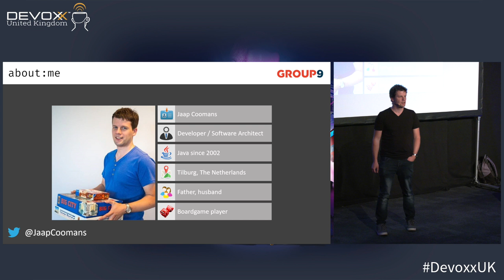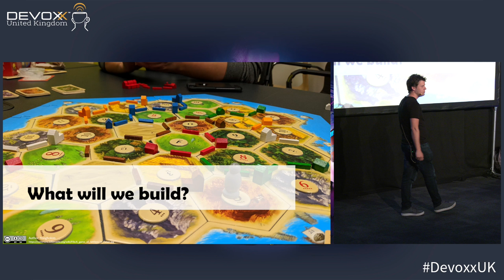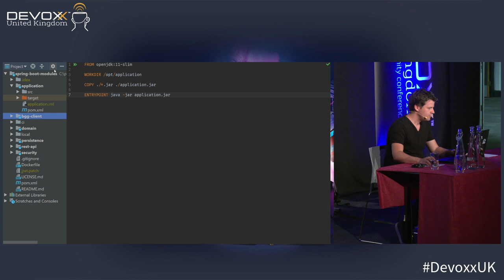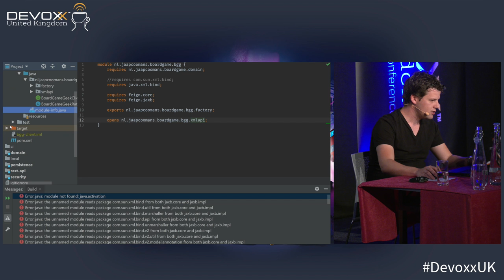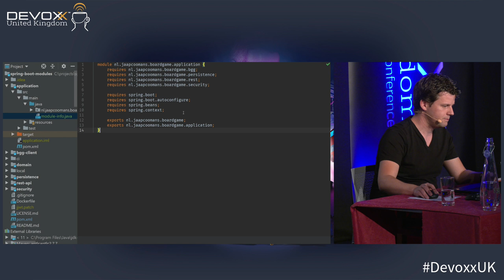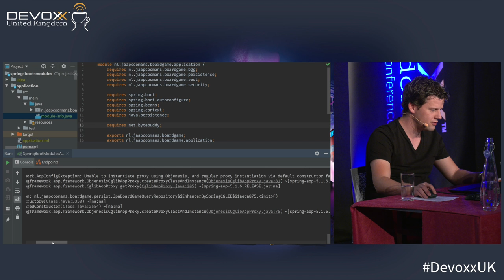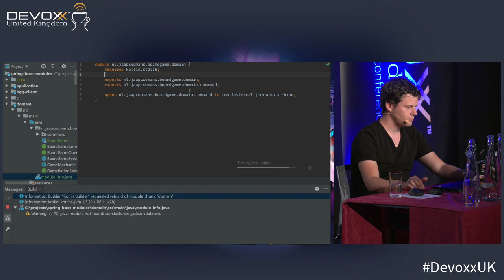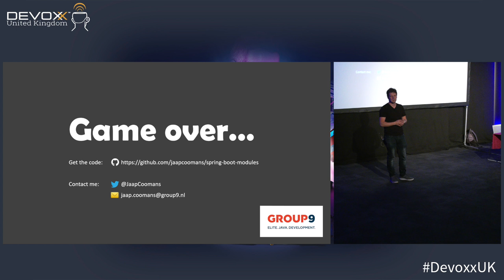Migrating your Spring Boot application to Java Modules by Jaap Coomans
Java Modules have been around for a little while now and most of know deep inside that we need start doing something with them. Yet most developers are waiting for the momentum to take off. You've probably heard the theory a couple of times already, but putting it into practice sounds like mummy forcing you to eat your veggies. Actually I love my veggies, so I’ll gladly help you out here. In this session I will demonstrate how you can start using the power of modules in your own application. A Spring Boot application. Because despite the adoption in libraries is not yet great, you can already perfectly make your own application modular. I will guide you through a step-by-step approach to making your application modular. No magic or module-fu is required to achieve this result. Just everyday technologies we have at our disposal in the Java ecosystem. And as a bonus, it even works with Kotlin.